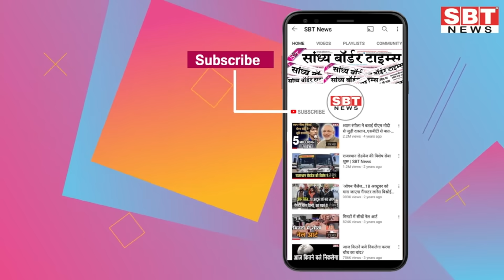25 जनवरी : राजस्थान दोपहर 3.15 बजे की 15 बड़ी खबरें | SBT News | Rajasthan News